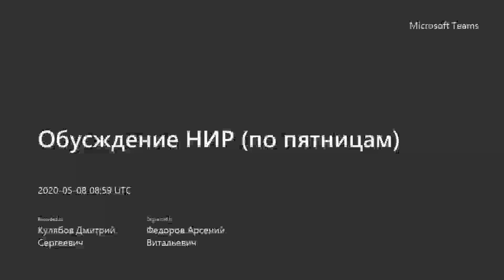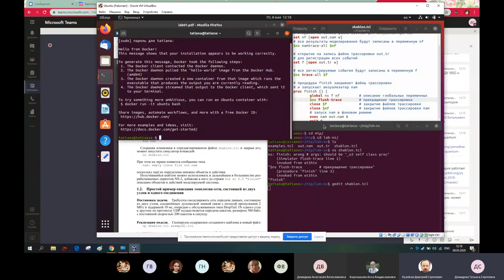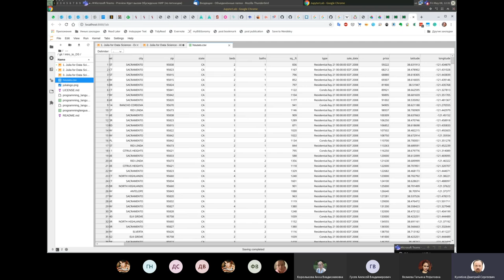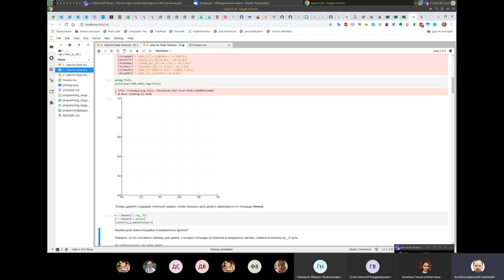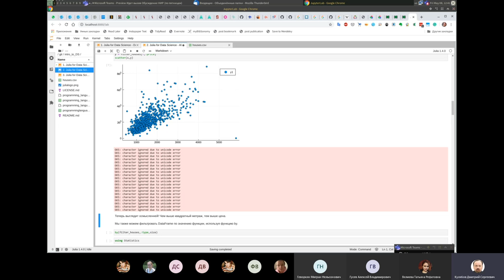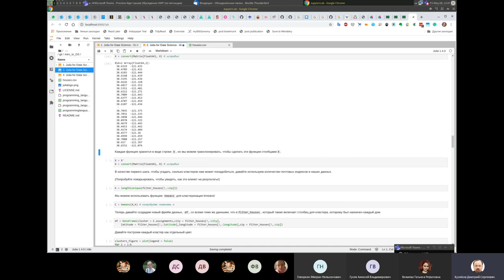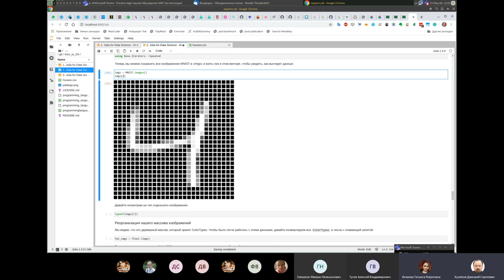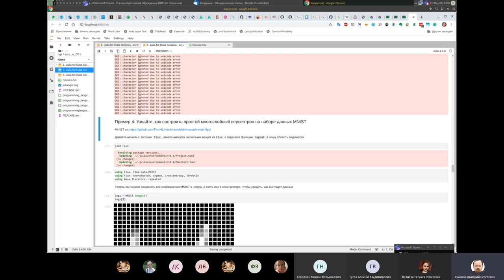Обусждение НИРМ, 2020-05-08